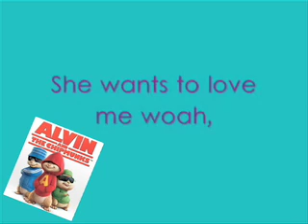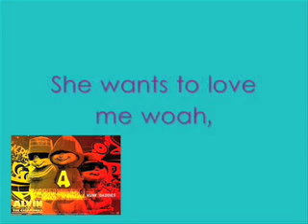Don't Trust Me Alvin and the Chipmunks Remix - 3OH!3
Remixed from a youtube video...Thanks!